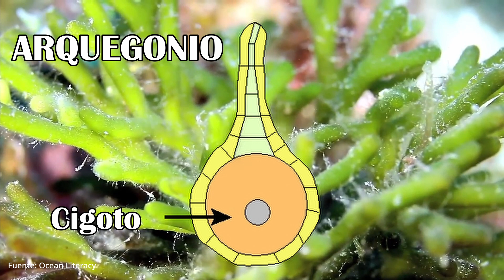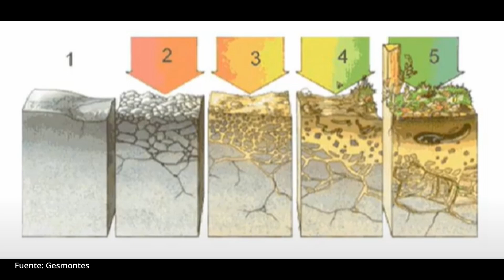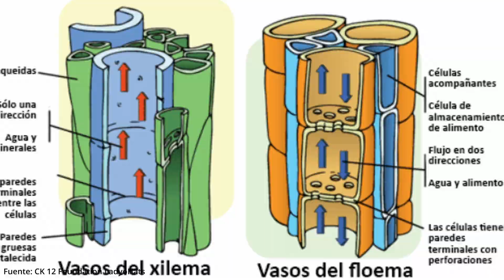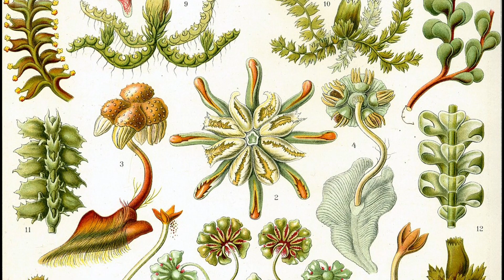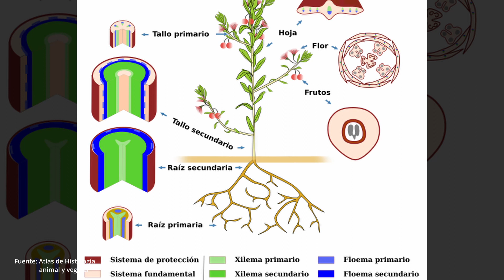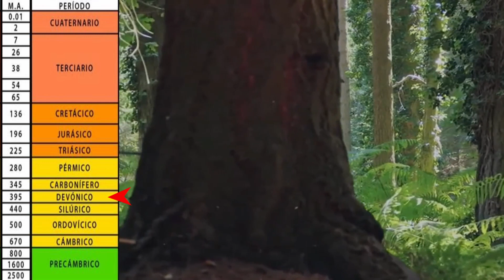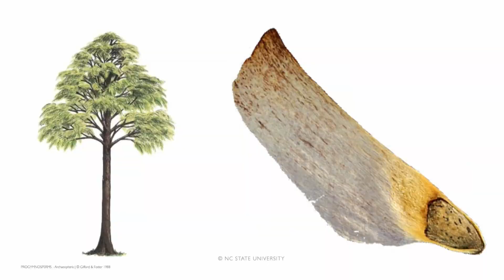🍀 El Origen de las PLANTAS TERRESTRES 🌱🌱 | Cuando las PRIMERAS PLANTAS Conquistaron la TIERRA 🌍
El origen de las primeras plantas terrestres fue un hecho sin precedentes en la historia de la vida en la Tierra. En este video haremos un viaje por la historia evolutiva de las plantas, y se explicará las adaptaciones más importantes que se tuvieron quedar para que pudieran vivir en tierra, desde los briofitos, constituidos por hepáticas, musgos y antoceros, los helechos, y las plantas vasculares, pasando por las gimnospermas y angiospermas.

Si te ha gustado este vídeo 🐸🦅🌄, compártelo con tus amigos.
Así me animo a subir cada vez más contenido y de mejor calidad 😉.Gracias de antemano, amigos y amigas 🤙🏼.

⌚Marcas de tiempo:
00:00 Introducción
00:42 ¿Cómo surgieron las primeras plantas terrestres?
01:18 Condiciones ambientales que se dieron antes del salto a tierra
02:43 Adaptaciones a los efectos del medio terrestre
04:53 Historia evolutiva de las plantas terrestres
09:42 Despedida

ATRIBUCIÓN:
a href=" Diseñado por Freepik